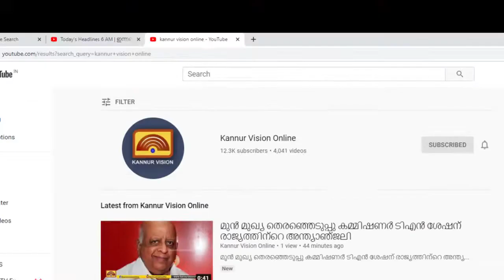കെ.റെയിൽ അനിവാര്യം. നടപ്പാക്കുക തന്നെ ചെയ്യുമെന്ന് മന്ത്രി എം വി ഗോവിന്ദൻ.